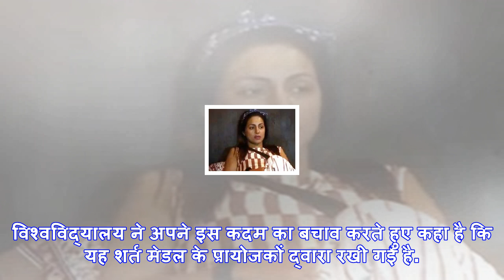पुणे की इस यूनिवर्सिटी में केवल शाकाहारी और नशा नहीं करने वालों के लिए है गोल्‍ड मेडल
पुणे की सावित्री बाई फुले यूनिवर्सिटी.मुंबई: अगर आप टॉपर हैं और पढ़ाई में आपने बेहतरीन प्रदर्शन किया...